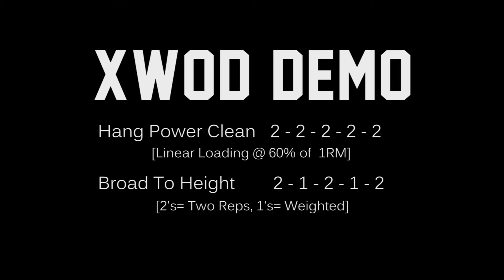XWOD Demo: Hang Power Clean and Broad To Height